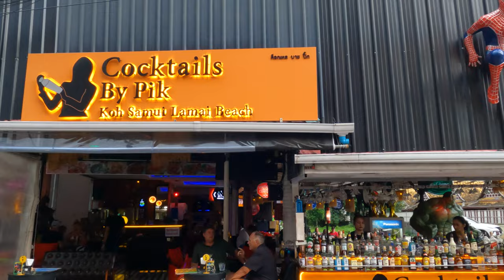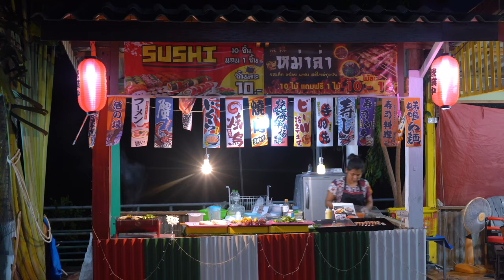KOH SAMUI, THAILAND - Ultimate Travel Guide - ALL Beaches, JUNGLE & ANG THONG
Koh Samui is a paradise island in Southeast Asia. It is Thailand in a nutshell, with beautiful beaches, mountains, nature, night markets and mystical temples. I'm sure this video will get Koh Samui on your list. On a trip to Thailand you should definitely not skip Koh Samui. We stay in Lamai and visit Coral Cove Beach and Silver Beach. We also dive into the jungle to the Magic Garden and the Na Muang waterfall. We then sail by boat to heaven on earth, hundreds of small islands in And Thong! Along the way we see many different animals and it is one big adventure.

We are visiting Thailand on a one year world tour and we may even continue to travel indefinitely. On New Year's Day we started in Lanzarote and Fuerteventura, the Canary Islands. Then you saw us in Oman, Cape Verde, Martinique, Saint Lucia, Tobago, Grenada, the Bahamas, the United States, Mexico, Ecuador, the Galapagos Islands and Brazil. Thailand is already our fifteenth destination. Follow us on this world trip, first in Thailand and then to many more beautiful destinations! We also cross to Oceania and Africa!

Music | Next by Declan DP